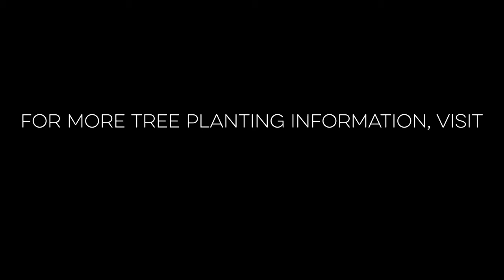Planting Containerized Trees